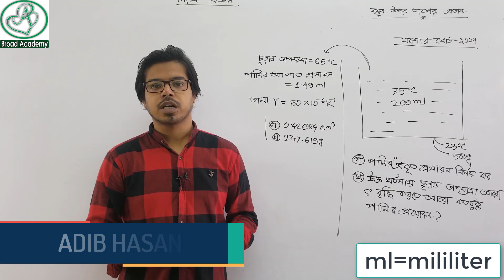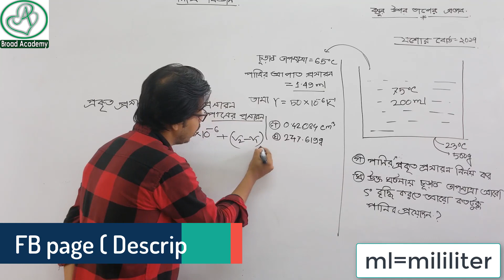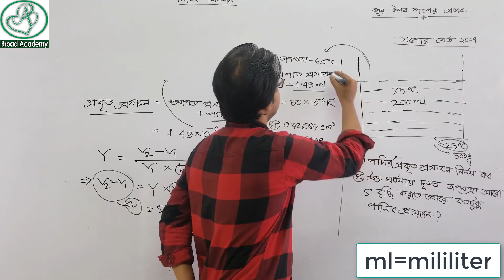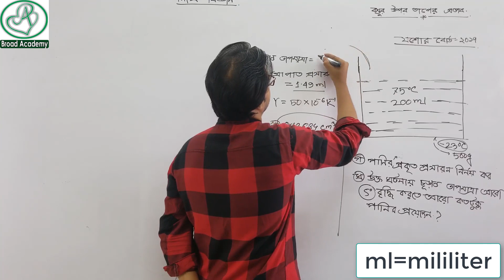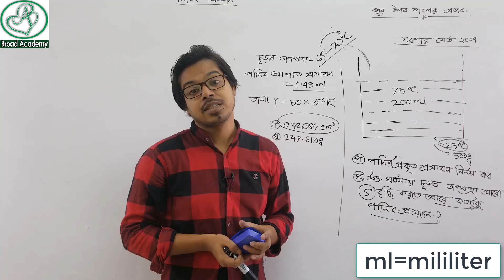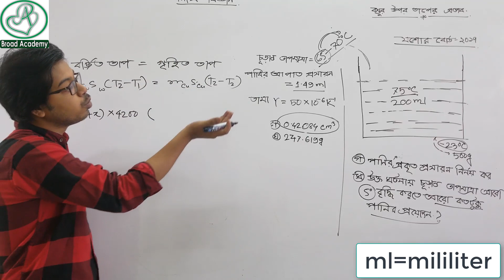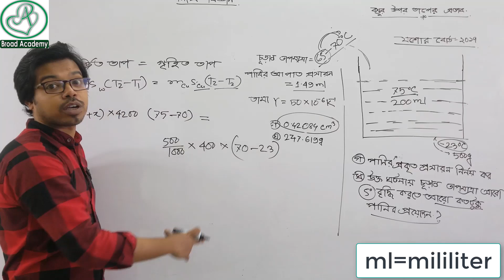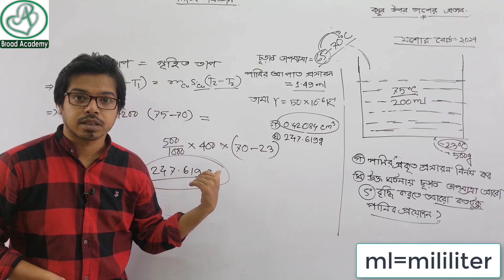ssc cq physics chapter 6| যশোর বোর্ড-২০১৭ | বস্তুর উপর তাপের প্রভাব |Jessore Board 2017